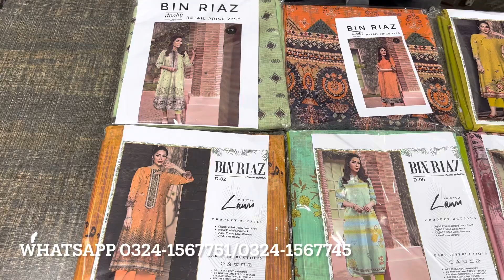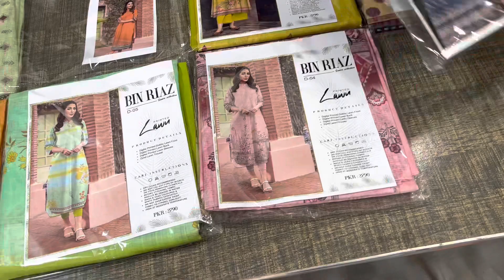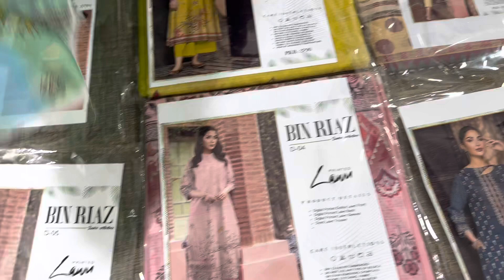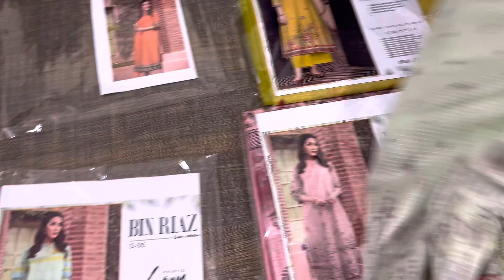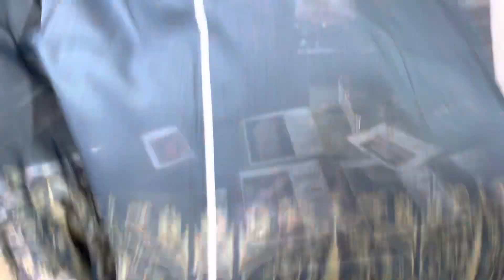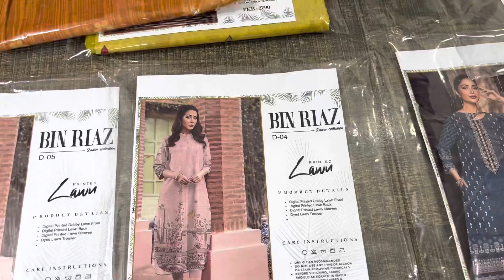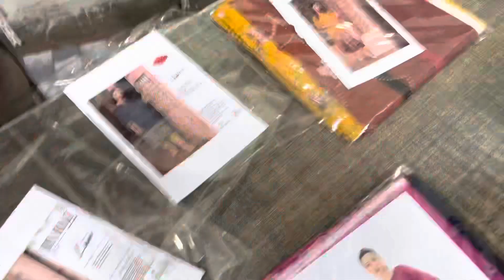OMG!! Flat 60% Off ** BinRiaz Original Slub Dobby Lawn 2pc Sale